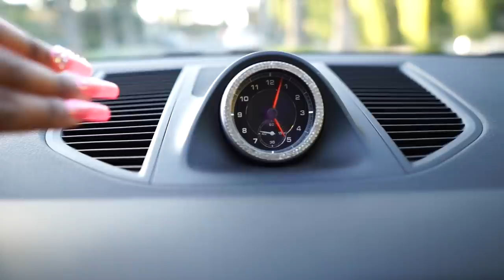Decorate my NEW CAR with me + Car Tour!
Items Mentioned (Prices reflect when filmed):
1. Princess Rearview Mirror Ornament ($11.99)
2. Bling Arm Rest Cover ($15.99)
3. License Plate Bling ($25)
4. Vlogging Mount ($92)
5. Wheel Ring - Match one for your model! ($26.99)
6. Emblem Bling - Match one for your model! ($15.99)
7. Cleaning Putty ($7.49)
8. LED Car Lights ($21.99 A STEAL)
9. Air Control Bling ($21.99)
10. Bling Coasters ($6.99)
11. Headrest Bling ($11.99)
12. Bling Steering Wheel Cover ($15.99)
13. Purse Hooks ($6.99)
14. Quilted Pink Car Seat Covers ($99.99)
15. Garage Wall Protector ($21.95)

RULES
2. Comment your opinion on the video.
That's it!
Ends: March 15th!!